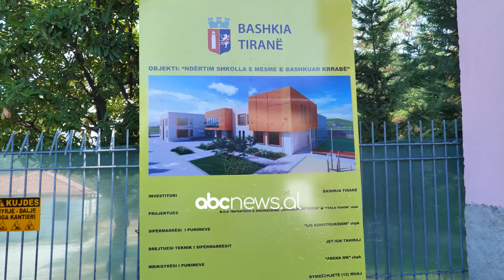Shkolla me standarde dhe në periferi, Veliaj: Bashkia e Tiranës, investime cilësore si në qendër